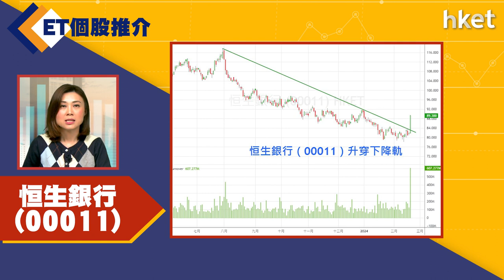【ET個股推介】恒生銀行（00011）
今日ET個股推介－恒生銀行（00011）